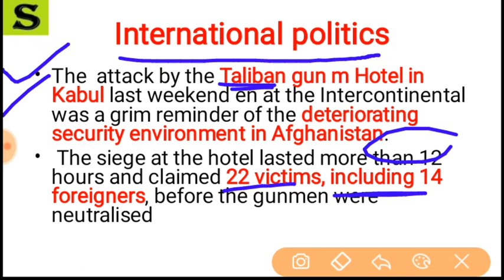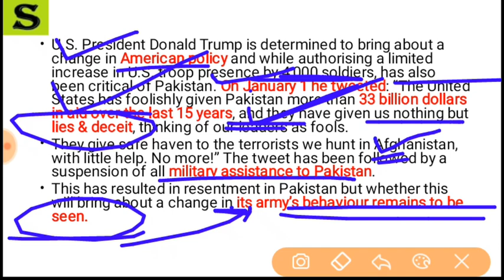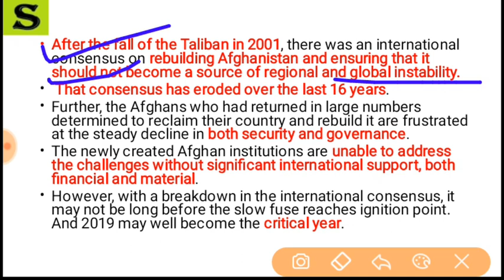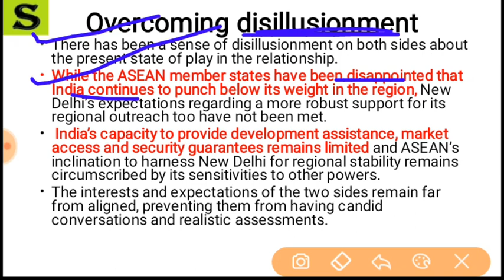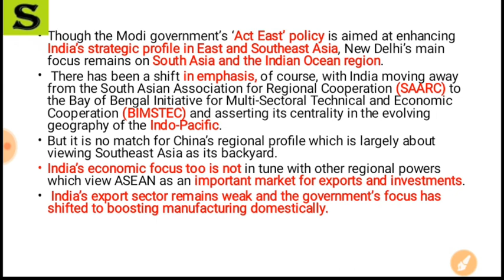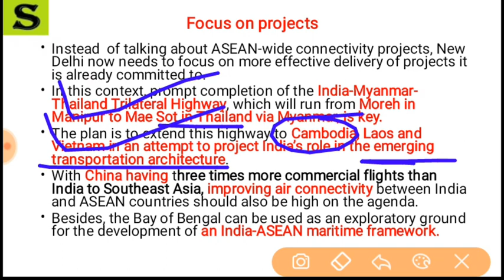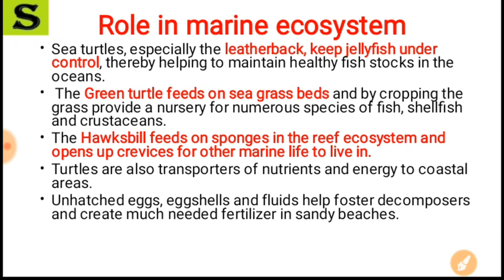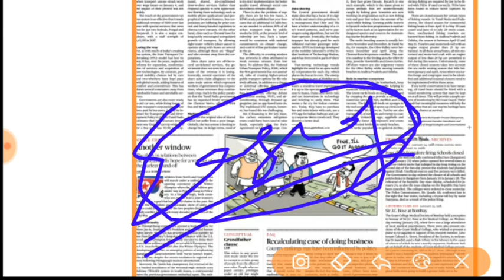26 January 2018- The Hindu Editorial News Paper Analysis- [UPSC/SSC/IBPS] Current affairs